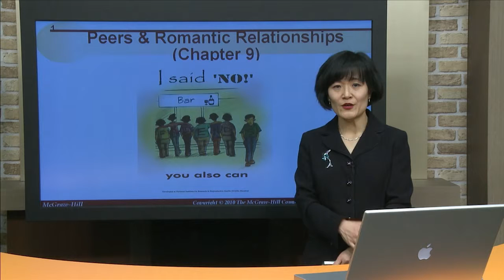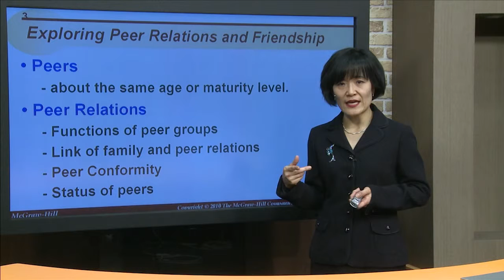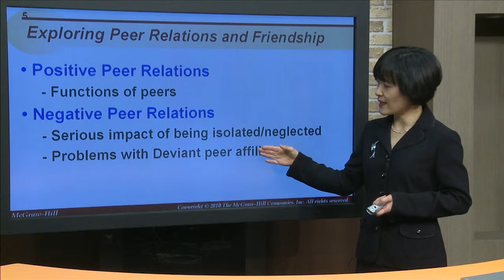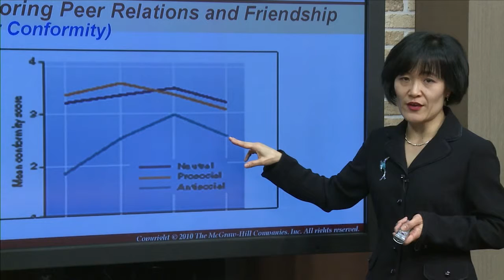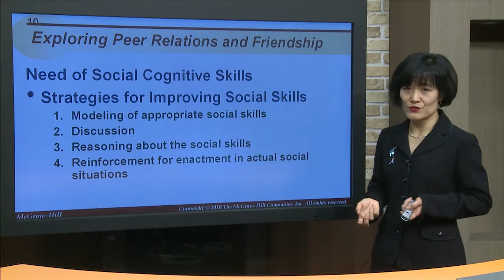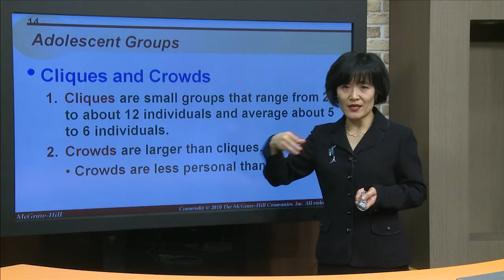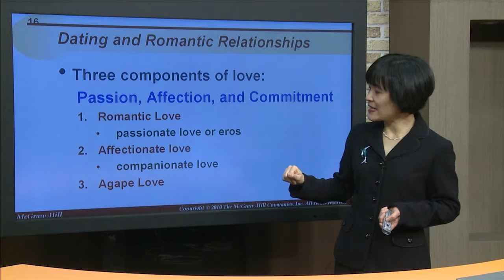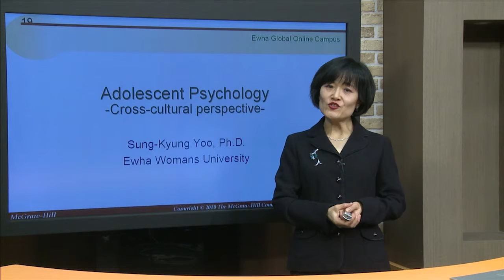ch 09 peers & romantic relationships